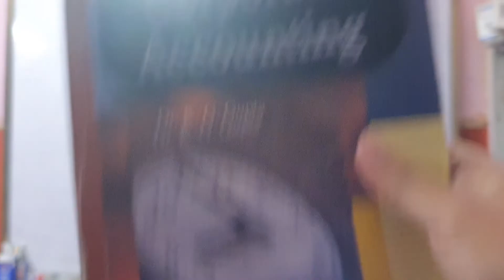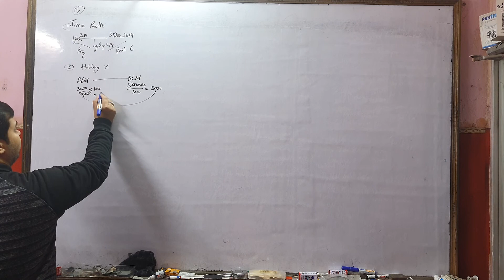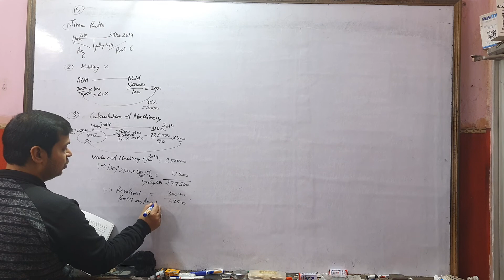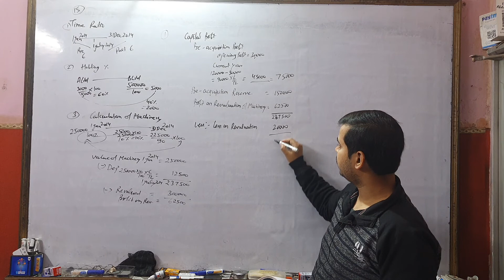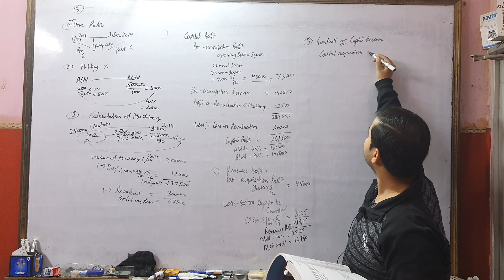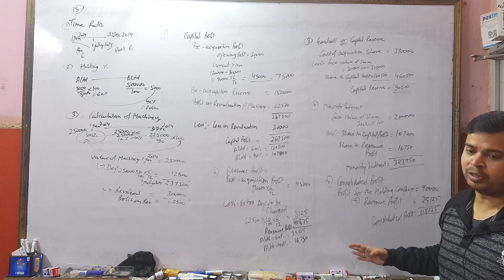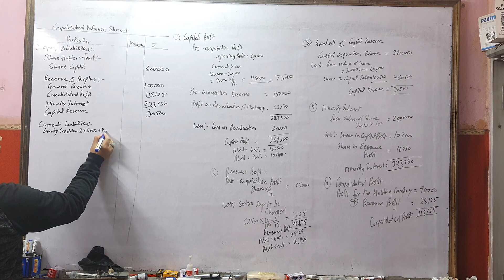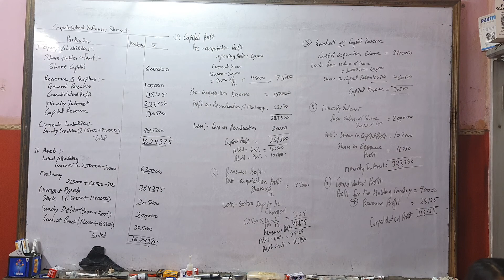Corporate Accounting 2021-22 | Holding Company and Subsidiary Company | Q.15 | Kg Publication | Bcom